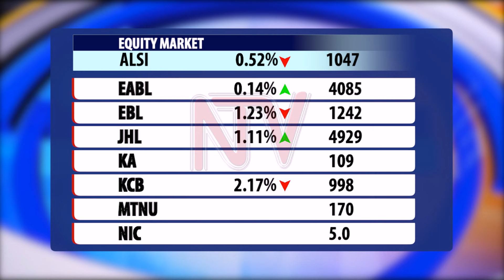MONEY MARKETS | Compiled by Malcolm Musiime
The Ugx closed at 3688/3738, while commercial banks quoted the local currency at 3693/3703, quiet trading according to traders, with very low activity on the demand side, as companies remitted mid-month taxes and healthy dollar inflows. Bank of Uganda mopped the excess liquidity of UGX 901 billion through a 3-day Repo. Bank of Uganda is scheduled to hold a Treasury Bill auction this week. From the stock market, three equities took part in trading, ending with two gainers and five losers. The two gainers were Jubilee Holdings (+1.11%) and East African Breweries (+0.14%). The losers were in banking, (KCB **end-of-day price depreciation of 2.17% at UGX 998 per share, followed by Centum Investment (-1.34%), Equity Bank (-1.23%) and Nation Media Group (-0.21%). MTN Uganda recorded the highest volume of 15,100 traded shares, followed by Airtel Uganda and DFCU.